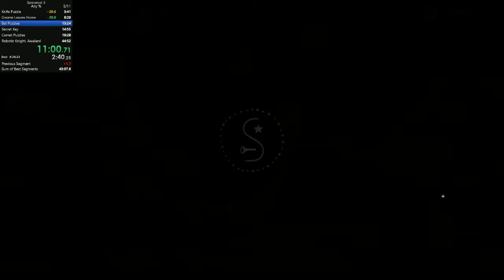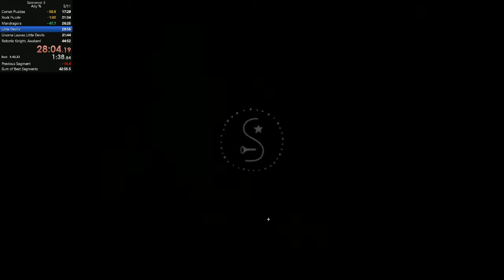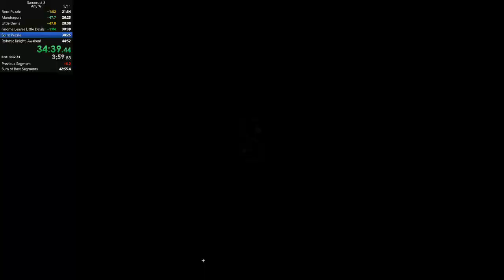Samorost 3 Any% (Cutscene Skips) Speedrun in 43:17 (WR on 6/15/2019)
I used 4 cutscene skips.
Some unlucky RNG and choked in a few spots :D

00:00 intro (home planet)
01:02 speedrun starts & bridge puzzle
01:44 the sleeping ghosts
03:18 card puzzle & knife
05:23 gathering the ship parts
08:45 cutscene: flying the ship
09:25 the comet
09:55 planet #2 (bug planet)
10:38 singing bugs & glue puzzle
12:12 fixing the broken pot
12:34 the big turtle
12:49 vine puzzle & water puzzle
14:20 antenna puzzle (getting key)
15:45 going to the comet again
16:22 both comet puzzles
19:06 planet #3 (the tree)
20:00 underground termite puzzle
21:06 underground rock puzzle
22:00 going back outside
22:46 the bird puzzle
24:17 mandragora puzzle (mandrake)
25:16 tea time
26:52 leaving the tree planet
27:49 planet #4 (red planet)
28:12 underground totem puzzle
29:14 the little devils :D
30:52 leaving the red planet
31:48 asteroid
32:23 planet #5 (the monk planet)
32:48 watering pipe puzzle
34:27 hello ant-eater
36:23 feeding the ant-eater
36:55 spirit puzzle
38:25 the bad monk's home
40:10 filling up the basket
40:57 a very hot drink
42:00 escaping with the black orb
43:40 robotic knight, awaken!